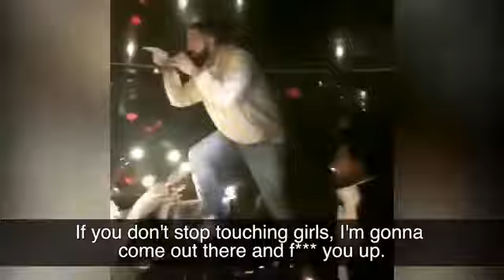Drake calls out guy in crowd 'touching girls' during Sydney show.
Drake calls out guy 'touching girls' during Sydney show